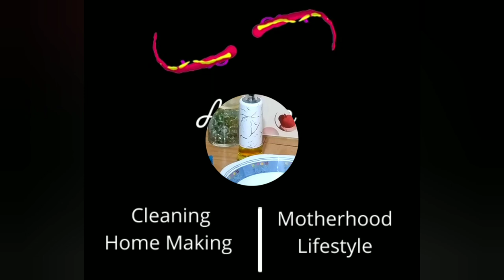Cook and Clean With Me // Breakfast // Kitchen Cleaning Motivation // Aggie Kay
Hello guys,
Today I will be cooking breakfast and cleaning the kitchen. I will make some banana fries, pancakes and sausages then I will do a quick clean up of the kitchen. Hope you will get some motivation and that you will enjoy the video.

cook and clean with me / Make breakfast / kitchen cleaning motivation / Aggie Kay